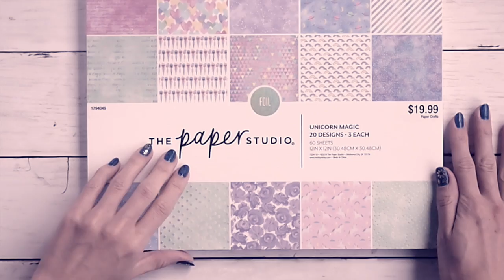How to Make Sticker Storage Book | Relaxing Paper Crafting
DIY STICKER BOOK. If you don’t have a laminator, don’t fret. You can use self laminating sheets OR you can make a cover using craft foams. I’ll put the link for that below. I used USA legal sized sheet protectors and made the cover based on the measurement.  Please adjust the measurement based on the size of the sheet protector you are using.

This book was inspired by the Japanese sticker storage book from King Jim. I made it by watching several different videos so please go check them out and use them as  references

Edit: the inner paper dimension is 8.25 inch x 4.25 inch. However if you are using double sided paper, you can skip that whole step.

Supplies used:
12x12 inch scrapbook paper
Paper cutter
Bone folder
Laminating pouches
laminator
Legal size sheet protectors
2mm elastics
1/8 inch hole punch
Corner punch